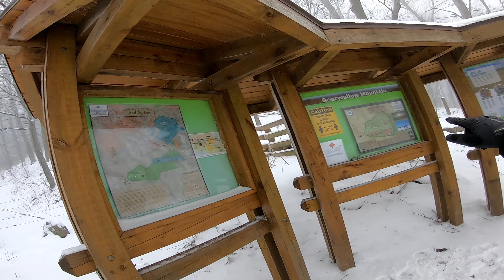Snowboarding Bearwallow Mountain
So we ended up getting a good snowfall a few weekends ago. Chris and I decided to hike up to the top of Bearwallow mountain with our snowboards to see how it fared as a slope! I was hoping to get the drone in the air but the winds at the summit were just too powerful to attempt it. Great ride down if you're willing to brave the hike up! hope you guys enjoy!